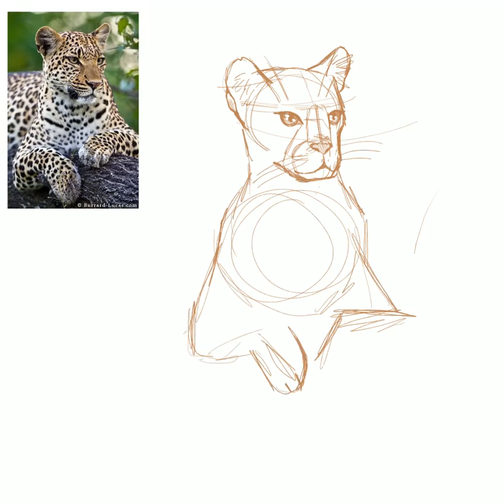Drawing A Leopard!|| Speedpaint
Speedpaint of me drawing a leopard enjoy!
Program: Procreate
Have a great day!